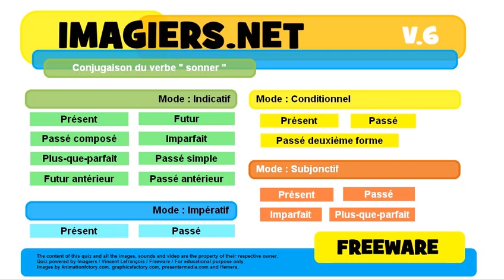French conjugation Indicatif Futur simple